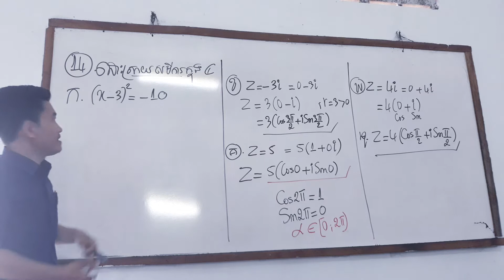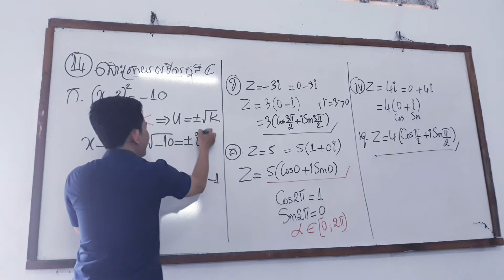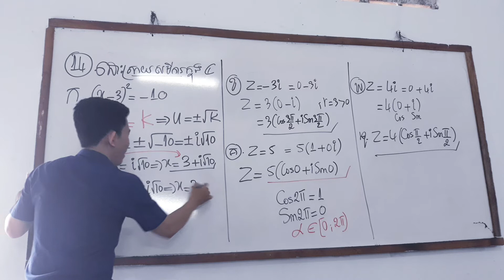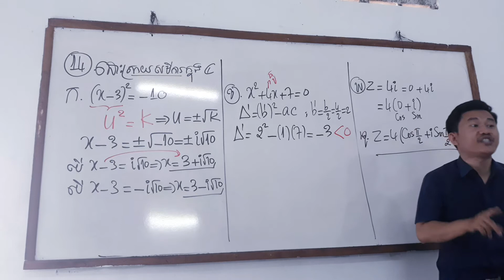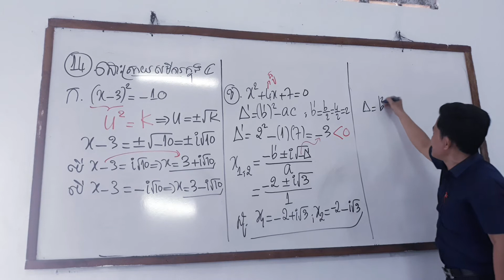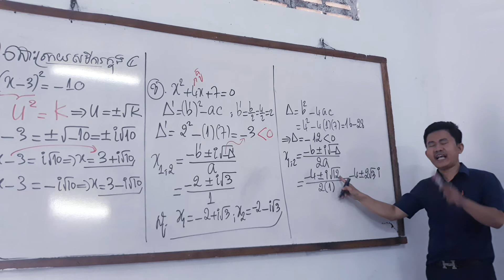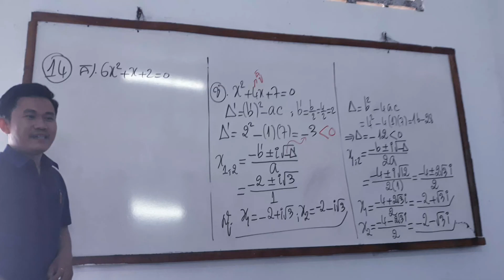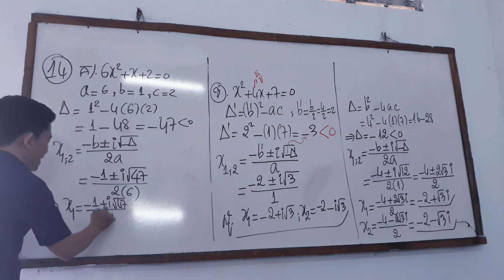MathBoreyClub តេស្តសមត្ថភាពចំនួនកុំផ្លិច ថ្នាក់ទី១២ Test (លេខ 14 )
MathBoreyClub តេស្តសមត្ថភាពចំនួនកុំផ្លិច ថ្នាក់ទី១២
Test (លេខ 14 )

ឆាតមកចុះឈ្មោះជាសិស្សជំនិតរាល់ថ្ងៃ